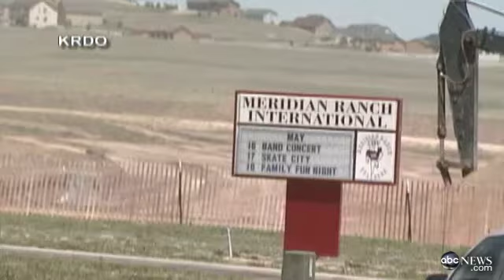White Grade School Student Kicked Out of Scool for Blackface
A second grader was removed from school by his parents after the principal objected to him showing up in black face to do a presentation on the late civil rights leader Martin Luther King Jr.